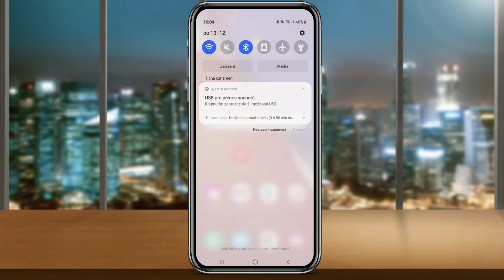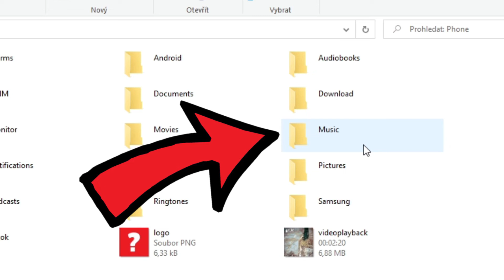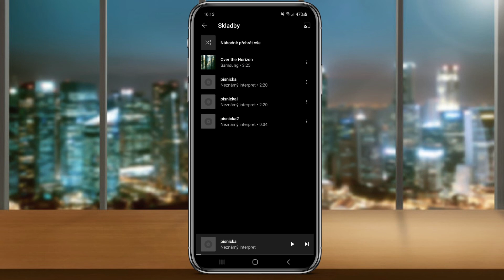Jak NAHRÁT HUDBU z POČÍTAČE do TELEFONU s ANDROIDEM | Návod | Android / PC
► Podpoř tvorbu nákupem na Alza.cz 🛒 Ve videu se dozvíte krok po kroku jak nahrát hudbu z vašeho počítače do telefonu se systémem android aby jste nemuseli používat online hudební knihovny.